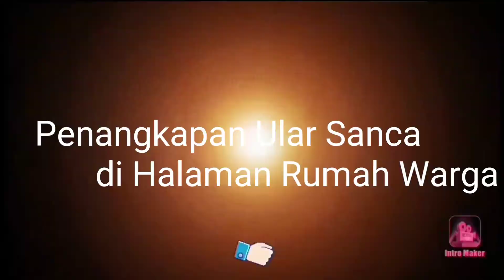10/11/2020 Warga Ketakutan Melihat Ular Sanca di Halaman Rumah | Damkar Kuningan Turun Tangan🐍🚒💨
Kepada Yth ;
Plt. Kepala Satuan Polisi Pamong Praja
Kabupaten Kuningan

*LAPORAN GIAT OTU (OPERASI TANGKAP ULAR)*

Izin melaporkan pada :
Hari /tanggal : Selasa 10 November 2020
WAKTU. : Berangkat Pkl 06.00 WIB mulai eksekusi 06.20 s.d Pkl 06.35 WIB ( +- 15 menit)

Jenis Giat dan Lokasi ;
Penangkapan ular jenis sanca (phyton) yang berada di halaman rumah milik ibu Aminah (96 tahun) Ular Python  Dengan panjang +- 3 (meter) ular itu sedang melingkar diantas sanggahan  tiang  bambu  wilayah jln. Adipati Ewangga rt 10 rw 01 Kelurahan Kuningan  Kab. Kuningan

*DASAR PENANGANAN /TINDAKAN* :
Laporan adanya ular masuk ke Halaman Rumah milik ibu Aminah(96 tahun) Alm Bpk Sanusi pansiunan TNI dilaporkan  oleh Bpk Hendra (pegawai rumah) yang di tujukan langsung ke kantor UPT. Damkar Satpol PP Kab. Kuningan (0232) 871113

*TINDAKAN* :
Di Lakukan tindakan evakuasi penangkapan Ular phyton ,langsung di TKP oleh 2 orang Anggota dari Regu 1
UPT Pemadam Kebakaran Satpol PP Kab.Kuningan dan 1 Randis KR 2 Damkar dalam waktu -+ 15 menit

*KORBAN GIGITAN* :
*ANCAMAN* :
- Apabila Dibiarkan /tidak di Evakuasi (RESCUE)
dikhawatirkan dapat membahayakan pengelola  dan warga masyarakat yang melakukan kegiatan  sekitar Halaman Rumah

*HAMBATAN* : NIHIL

Demikian, Dilaporkan dan disampaikan. Kepala UPT Damkar Satpol PP Kab. Kuningan
Mh. Khadafi Mufti, S.Pd, M.Si.

Tembusan , Kepada Yth.
1. Bupati Kuningan & Wakil Bupati Kuningan (sebagai laporan)
2 Sekretaris Daerah Kab.Kuningan;
3. Camat Cigugur
4. Kapolsek Kuningan
5. Lurah Kuningan Kec. Kuningan Kab.Kuningan
6. Arsip Laporan Kegiatan UPT Damkar Satpol PP Kab.Kuningan